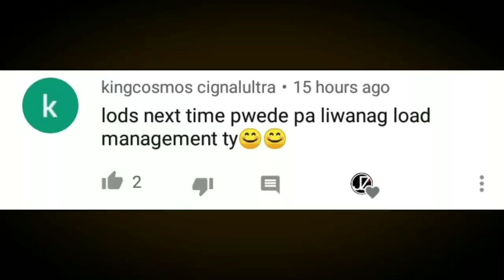LOAD MANAGEMENT Explanation | Michael JORDAN Kobe BRYANT | NAGSALITA NA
Mga IDOL, tara na't samahan niyo akong pag usapan natin ang maugong ngayon sa NBA na Load Management. Syempre dagdagan na rin natin kung anong sinabi nina Michael Jordan at Kobe Bryant ukol dito.